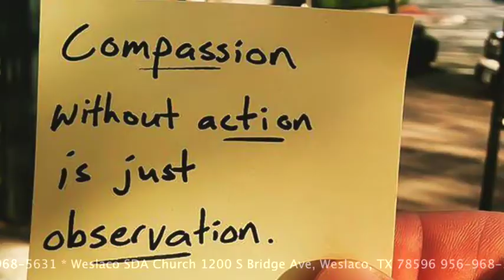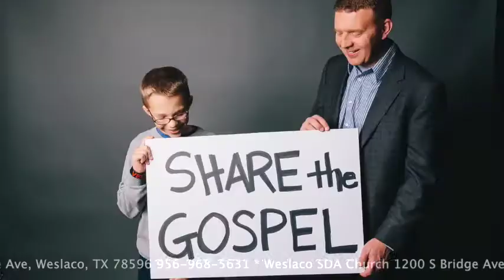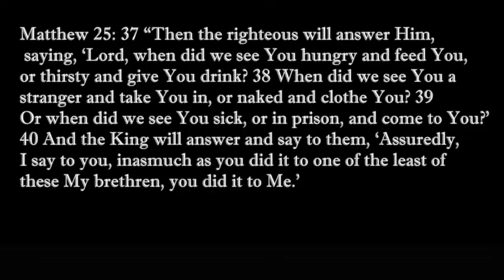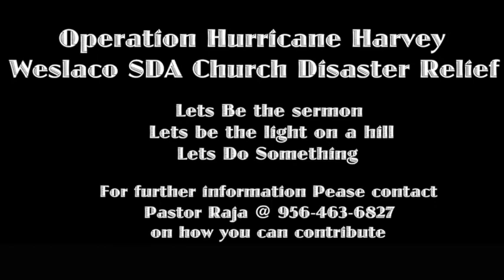Operation Do Something Weslaco SDA Church Disaster Relief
Matthew 25: 37 “Then the righteous will answer Him, saying, ‘Lord, when did we see You hungry and feed You, or thirsty and give You drink? 38 When did we see You a stranger and take You in, or naked and clothe You? 39 Or when did we see You sick, or in prison, and come to You?’ 40 And the King will answer and say to them, ‘Assuredly, I say to you, inasmuch as you did it to one of the least of these My brethren, you did it to Me.’

Credit to the music & Video "Do Something" By Matthew West

"Do Something" by Matthew West